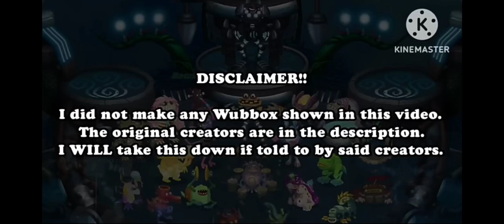nuevos monstruos de My singing monsters 6